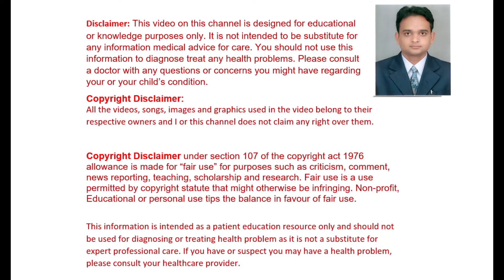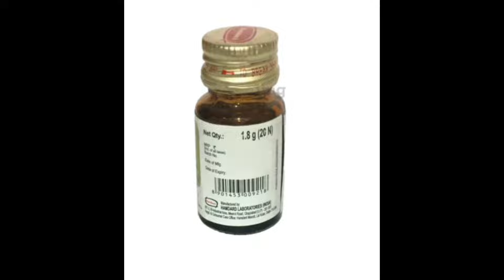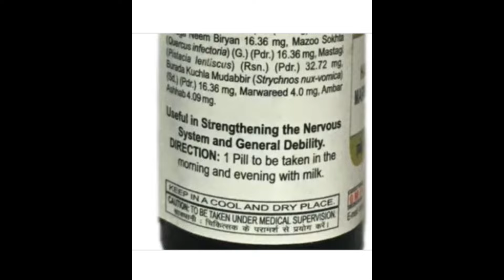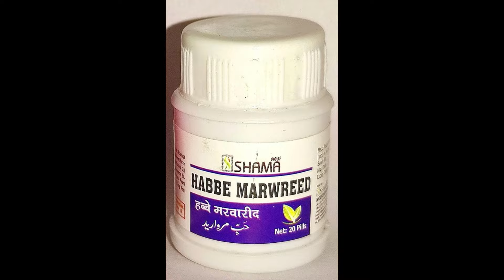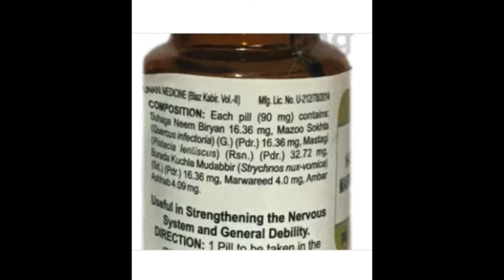Habbe Marwareed Tablet Ke Fayde | महिलायों की ताकत,कमजोरी,जल्दी थकना | Leucorrhea, calcium | Hamdard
Useful in cases of leucorrhea and general debility. Helpful in calcium deficiency. Enhances immunity.